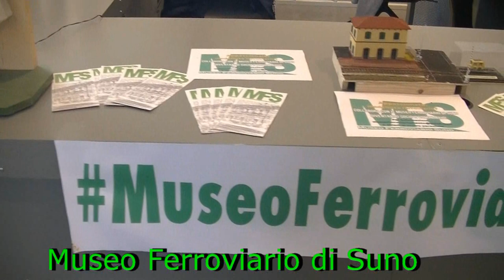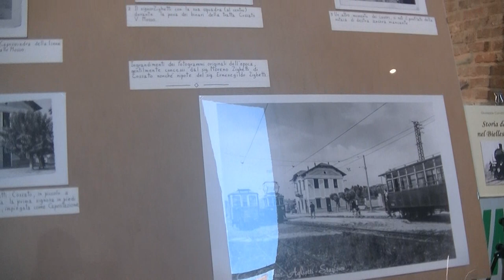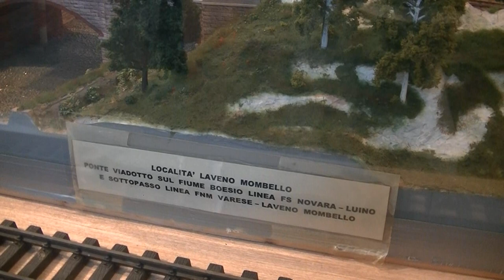2a Mostra di Modellismo Ferroviario al Castello di Novara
2a edizione della mostra di modellismo ferroviario presso la sala delle colonne del castello di Novara andata in scena dal 22 al 30 Settembre 2023

Highlights:
[0:00] Intro
[0:16] Museo Ferroviario di Suno
[1:01] GMAV
[2:55] Plastico FCL di Loris Crevola
[3:21] Modelli e plastici del Gruppo Fermodellisti Novaresi
[6:28] Gruppo Vigevanese Amici del Treno
[8:26] Diorami di Francesco Fagnoni
[9:55] Modelli d'epoca in metallo di Giangiulio
[11:20] Diorami di laveno realizzato da Franco Frattini
[11:48] Modelli realizzati da Ernesto Santini
[13:15] Stazione di Mortara di Pino Muzio del Guppo Fermodellistico Lomellino